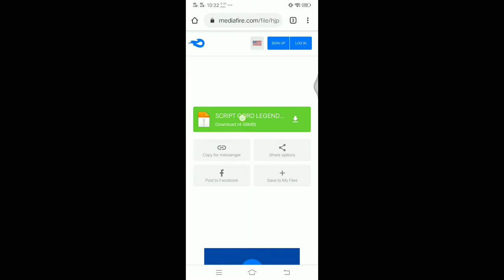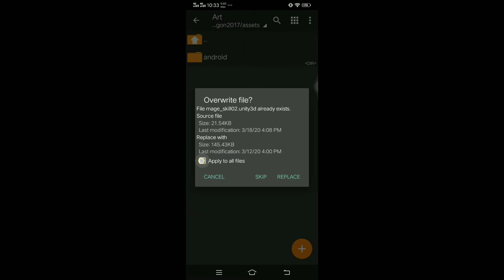New (Gord Legend) skin script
Can this video hit 100 likes♥️

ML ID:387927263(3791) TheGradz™